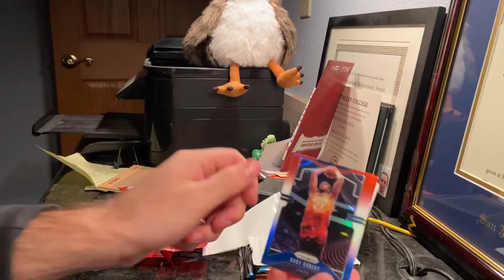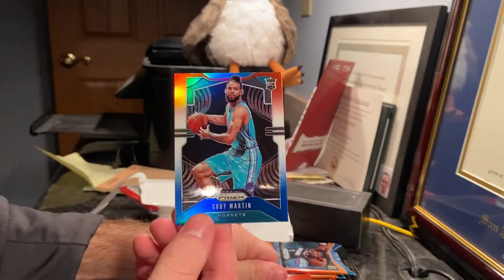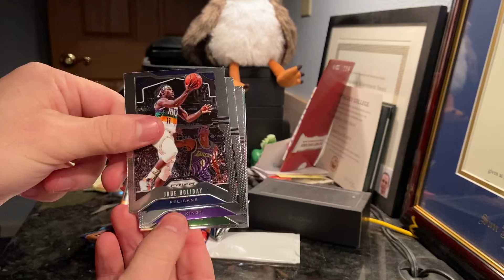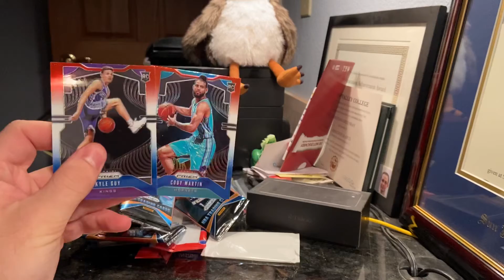Two 2019 Prizm Red White and Blue Cello Packs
Title says it all, scooped them up at my local target tonight!!